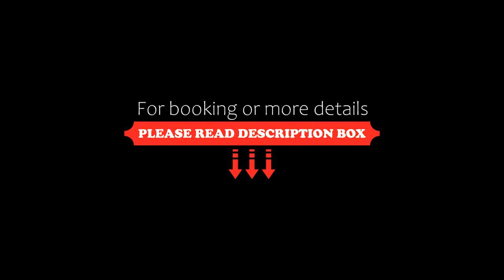Kukun Arquímedes 95 Polanco, Mexico City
About Property:
You're eligible for a Genius discount at Kukun Arquímedes 95 Polanco! To save at this property, all you have to do is sign in.
Kukun Arquímedes 95 Polanco is set in the Masaryk Shopping Strip district of Mexico City, 1.1 km from National Museum of Anthropology, 2.5 km from Soumaya Museum and 2.8 km from Chapultepec Castle. This apartment offers free private parking, a concierge service and free WiFi.
The apartment is fitted with 2 bedrooms, 2 bathrooms, bed l...
Property Type: Hotel
Address: 95 Calle Arquímedes, 11560 Mexico City, Mexico
Searching For
1. Kukun Arquímedes 95 Polanco - Mexico City
2. Kukun Arquímedes 95 Polanco - Mexico City Address
3. Kukun Arquímedes 95 Polanco - Mexico City Rooms
4. Kukun Arquímedes 95 Polanco - Mexico City Amenities
5. Kukun Arquímedes 95 Polanco - Mexico City Offers and Deals
Audio Credit:
Track Title: Blank Slate
Artist: VYEN